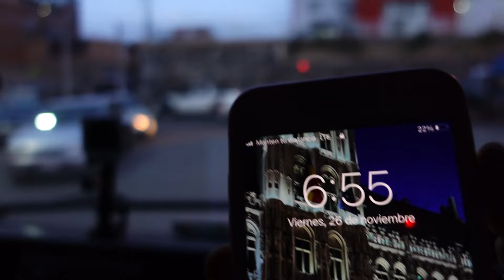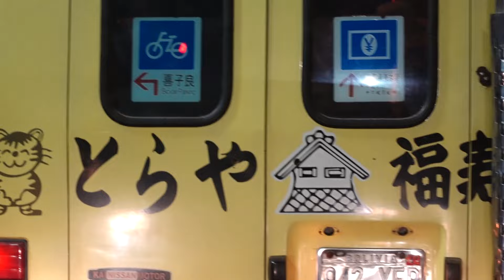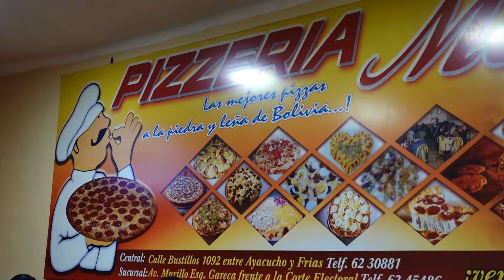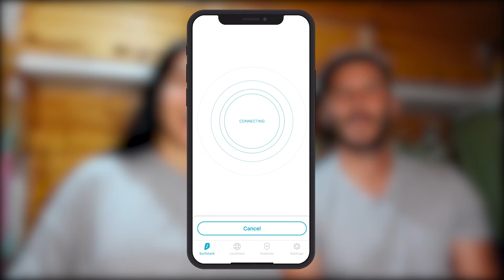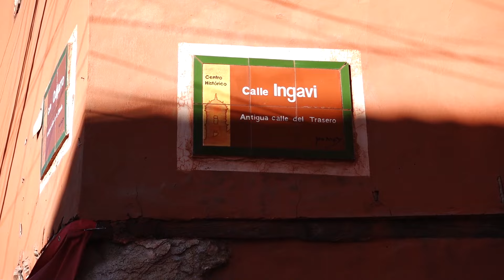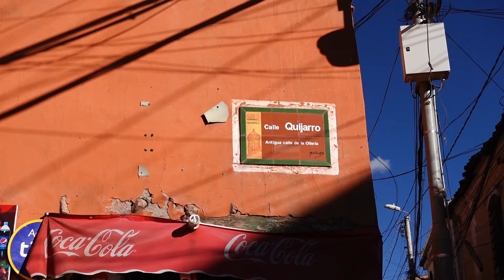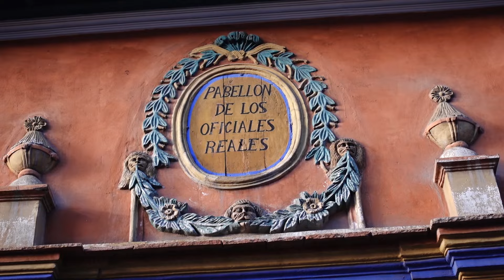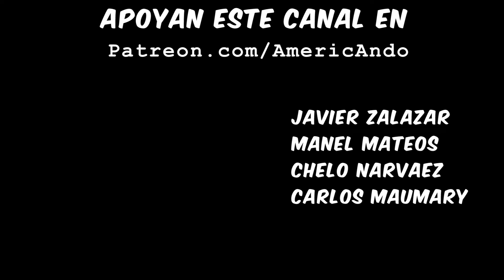👉【La CIUDAD MÁS ALTA del MUNDO】➜ Villa Imperial de Potosí 🇧🇴 🙌⛰️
¡Muchísimas Gracias 😃!

Ahora podes sumarte a una red exclusiva, con contenido único para vos. Conoce más en: